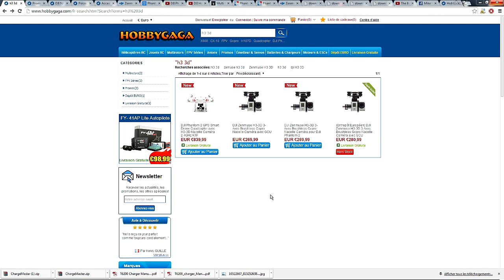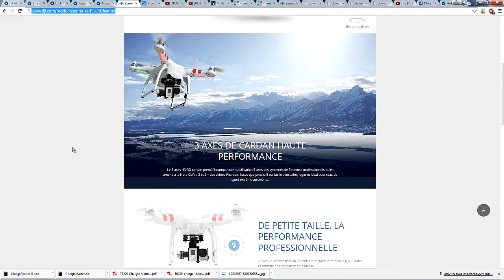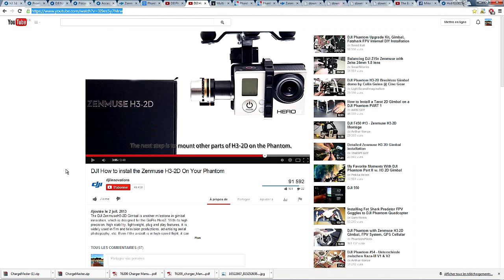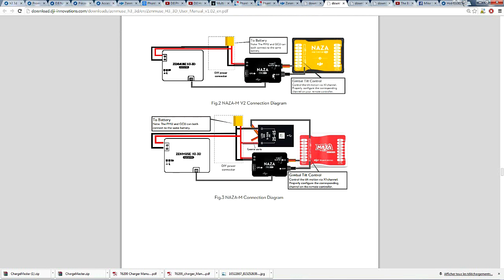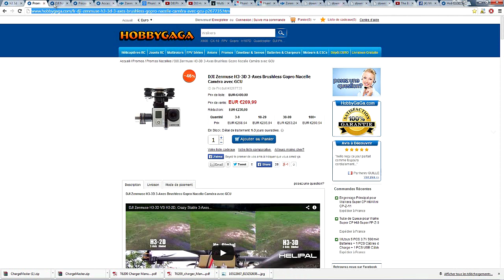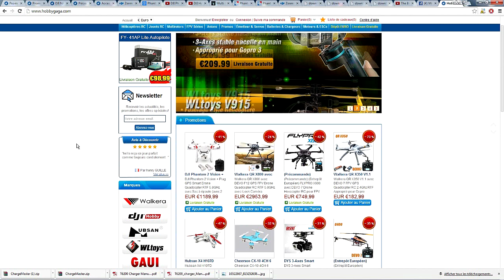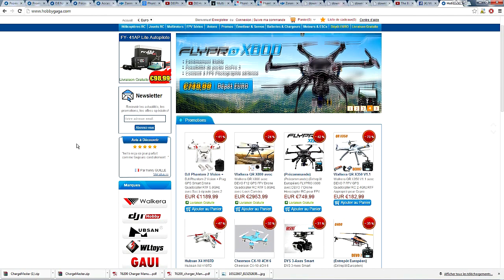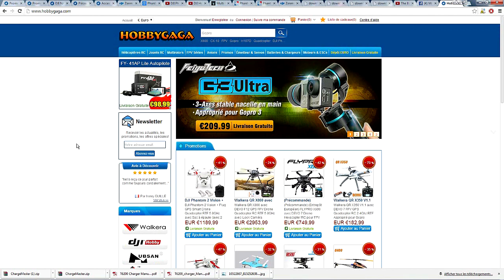Unboxing Zenmuse h3 3d - Tutoriel, Installation et Tips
voici une petite présentation de la zemmuse h3 3d vendu sur le site hobbygaga

déballage et lien de branchement et bien plus encore

liste de touts les lien decrie dans la video